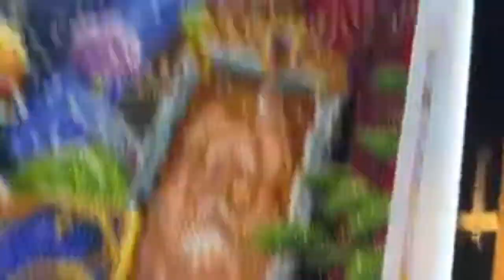Train of dreams, diamond painting. Almost done the last right corner. Aaahh￼